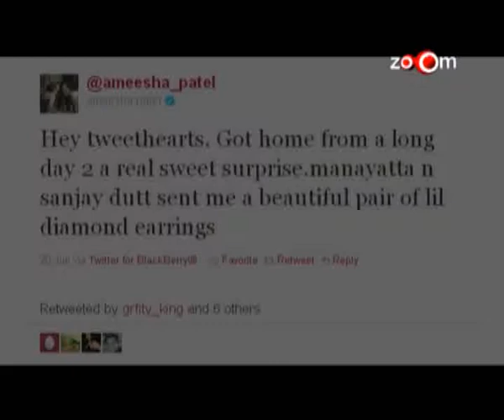Ameesha Patel gets diamond earings from Dutts